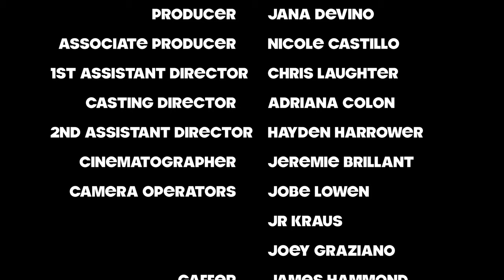CHOICES | Chris and Nicole | Comedy Short Film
Choices is an experimental film wherein seven different couples perform the same scene in the same space. All seven conversations are cut together into a single scene with fourteen characters. So many choices! The goal was to showcase as diverse a cast as possible including different genders, races, handicaps, and sexual orientations, turning a seeming innocuous conversation into an exploration on how we humans are the same yet unique.

This short film was enabled by the Assorted Kinds filmmaking collective.

Diverse Short Films, Every Month.